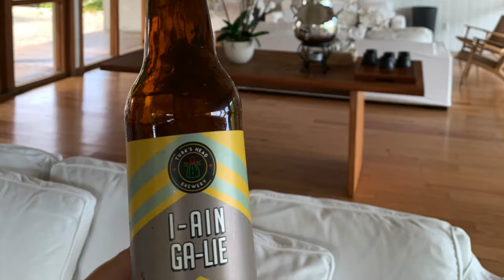COMO Parrot Cay 2.0 Stay Nov 2020 Private Island Turks & Caicos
LUXTRVL Membership Channel:
Welcome to LUXTRVL's Youtube Channel! LUXTRVL is a luxury travel agency based in New York City and serves our clients worldwide. Our expertise in luxury and ultra-luxury experiential and celebration travel has earned us some of the most elite travel agency programs in the world which allow our clients to travel to destinations and be treated with the utmost attention and VIP status that you do not need to earn.